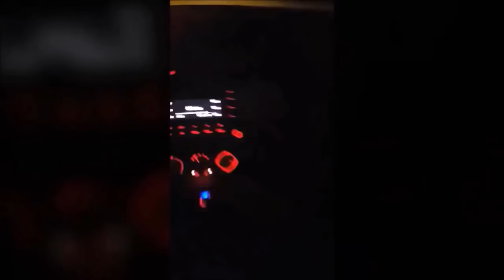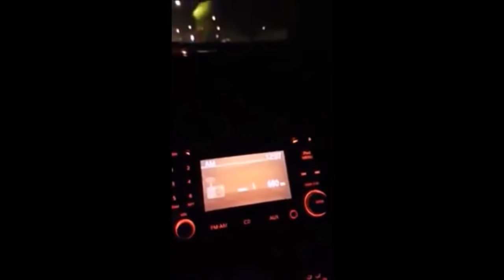Videos inexplicables y aterrorizantes.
Hay cosas que pueden explicarse, de cualquier forma, estas imagenes dejan mas preguntas que respuestas,

Encontre una pagina tremenda para ganar dinero extra con tu canal con pocos o muchos subscribers.

Por favor visita a mi amigazo BariedadHD que viene pegando duro con su contenido que esta buenisimo, aqui esta su canal

Please visit my friend's up and coming channel ClipSouls. He is making it big.  his channel is below along with his latest video
Por favor visita a mi amigazo ClipSouls que viene pegando duro con su musica que esta buenisima, aqui esta su canal y su ultimo video es este ESTA CABRON!!

Visita el canal de mi amigazo DANERPROGAMES Team attack CLAN. Tiene un canal buenisimo y merece crecer, aparte es un buen chico con un gran corazon, vamos a apoyarlo chicos.

My friend has an excellent channel with awesome music videos, help me support him. Subscribe to his channel to help him get to where he deserves to be, be part of the birth of a star, He name is Flow Kendy TV and this is the link to his channel.

Mi amigo tiene un excelente canal con muy buenos videos, ayudame a apoyarlo. Subscribete a su canal para que llegue a donde merece estar, se parte del nacimiento de una estrella, se llama Flow Kendy TV y este es su canal.

Apoya a mi amigo y hermanito El Fenix19 que tiene un excelente canal con buenisimo contenido. Por favor subscribete a su canal.

Mi amigazo del alma Jack es un artista que va pegando duro localmente, es un chaval humilde y de buen corazon. Los invito a que visiten su canal. este es su primer video. Visitenlo, apoyenlo y subcribanse a su canal por favor y gracias.

Please visit my friend's channel, His name is Marcus Smith and he has awesome content and is cool AF!!  Here is his channel. tell him I say Hi.

Visita al canal de mi amigo Marcus Smith, tiene un excelente canal y contenido y es buena onda. Aqui esta su canal Saludamelo de mi parte.

Por favor visiten al canal de mi amigo, se llama Mundo Games y tiene excelente contenido este es su canal.